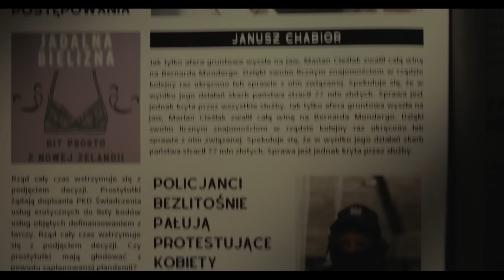LOKAL ZAMKNIĘTY (2021) | Cały film po polsku | Komedia | Janusz Chabior | Mateusz Damięcki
Okazja czyni złodzieja. Nawet gdy ten musi przebijać się przez ścianę z agencji towarzyskiej. Ale to dopiero początek drogi po "łatwą" kasę. W jednej z głównych ról Janusz Chabior.